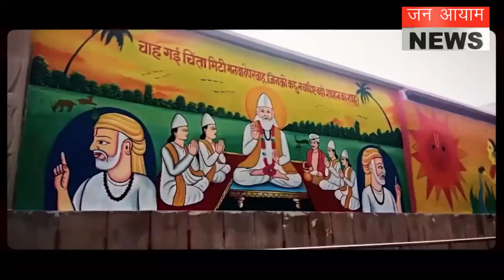पीएम मोदी ने भावुक वीडियो जारी कर बताया क्यों है काशी से उनका खास नाता...